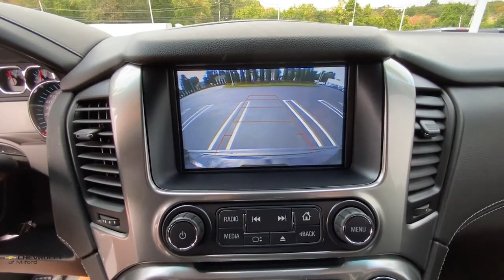2019 Chevrolet Tahoe Milford, Stratford, West Haven, New Haven, Bridgeport, CT UC5440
Black Used 2019 Chevrolet Tahoe available in Milford, Connecticut at Chevrolet of Milford. Servicing the Stratford, West Haven, New Haven, Bridgeport, CT area.

Black 2019 Chevrolet Tahoe LT Z71 4WD 6-Speed Automatic Electronic with Overdrive EcoTec3 5.3L V8 CARFAX 1 OWNER VEHICLE CLEAN CARFAX / NO ACCIDENT REPORTED BLACKOUT MIDNIGHT EDITION WITH ULTRA LOW MILES AND LIKE BRAND NEW. Tahoe LT Z71 4D Sport Utility EcoTec3 5.3L V8 6-Speed Automatic Electronic with Overdrive 4WD Black Black Leather 1st & 2nd Row Color-Keyed Carpeted Floor Mats 2 Front Frame-Mounted Black Recovery Hooks 2nd Row 60/40 Split-Folding Manual Bench 3.42 Rear Axle Ratio 3rd Row Manual 60/40 Split-Folding Fold Flat Bench 4-Wheel Antilock Disc Brakes w/Brake Assist 5 12-Volt Auxiliary Power Outlets Auto-Dimming Inside Rear-View Mirror Black Assist Steps Black Roof Rack Cross Rails Black Tubular Assist Steps Bose Premium 9-Speaker System Cargo Net Color-Keyed Carpeting Floor Covering Driver Inboard & Front Passenger Airbags Electronic Cruise Control w/Set & Resume Speed Enhanced Driver Alert Package (Y86) Extended-Range Remote Keyless Entry Floor Console Fog Lamps Forward Collision Alert Front & Rear Black Bowties Front & Rear Park Assist Front Passenger 6-Way Power Seat Adjuster Hill Descent Control IntelliBeam Headlamps Lane Keep Assist w/Lane Departure Warning Leather-Wrapped Steering Wheel License Plate Front Mounting Package Low Speed Forward Automatic Braking Memory Settings Off-Road Z71 Suspension Package Power Liftgate Power-Adjustable Accelerator & Brake Pedals Preferred Equipment Group 1LT Premium Smooth Ride Suspension Package Rear Park Assist w/Audible Warning Remote Vehicle Start Roof-Mounted Luggage Rack Side Rails SiriusXM Radio Skid Plate Package Unique Z71 Midnight Grille Universal Home Remote Wheels: 18 Black Painted Aluminum Z71 Front Lower Black Fascia Z71 Midnight Edition Z71-Specific Rubber Floor Mats w/Logo.brbrRecent Arrival! Odometer is 32250 miles below market average!brbrAwards:br  * JD Power Initial Quality Study   * 2019 KBB.com Best Resale Value Awards